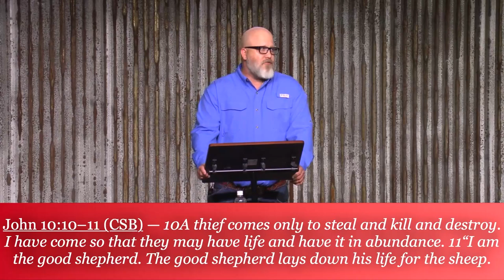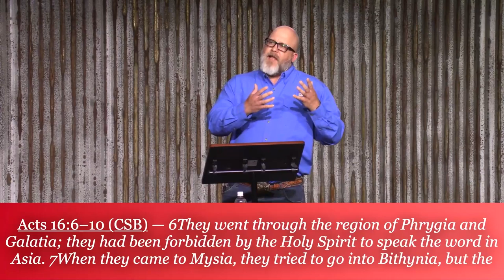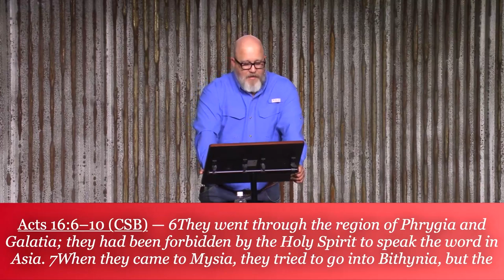11 Collision - Victory vs Defeat